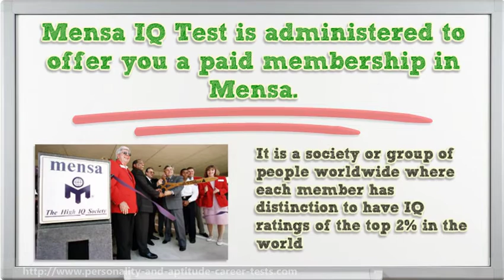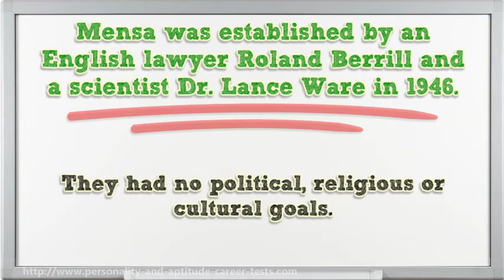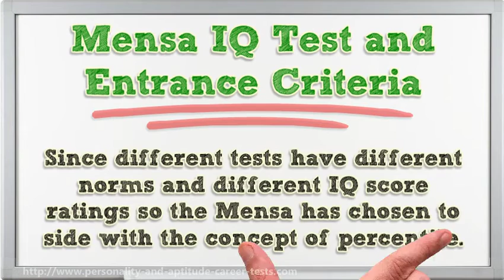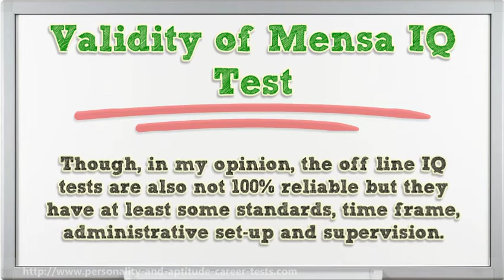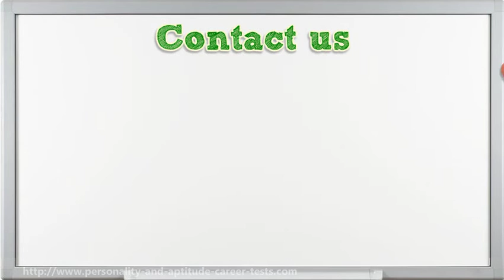Mensa IQ Test is a measure to include people in top 2 percent high intelligent society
You need to score 132 or equivalent on a Mensa test or any approved IQ test. Since various tests have different norms and IQ that is culturally different rating so the Mensa has chosen to side with all the concept of percentile. You have to wind up in the top 2% of the IQ test takers to join Mensa as a member.

What is Mensa?

The word ‘MENSA’ means mind, dining table or month in Latin. Generally, the term is culturally considered equivalent to a table or a table that is round having people of higher intelligence sit by ignoring their racial, national and cultural backgrounds.

All of the online IQ tests are perhaps not considered suited to the measurement of your intelligence. Though, in my opinion, the line that is off tests are also not 100% dependable but they will have at least some requirements, time frame, administrative set-up and supervision.

The directory of the approved tests changed times which are many. It is much better to contact the office that is local of Mensa in your area or nation. However, currently about two hundred tests are authorized for the membership of this MENSA including:

In a genuine off line Mensa session you might be generally speaking provided 36 things. You are a remedy sheet to select your answers from the option that is multiple.

The website that is culturally official of says that there are no special skills and processes to be a member regarding the Mensa. You are required simply to take either the Mensa test or just about any approved IQ score and session to be eligible for the membership. A supervisor shall administer you the Mensa test for correct results.

Mensa ended up being established by an English lawyer Roland Berrill and a scientist Dr. Lance Ware in 1946. They intended to form a combined group or society of the individuals having higher intelligence. They had no political, religious or goals which are cultural. The society still claims to be biased free.
The situation with the IQ test Mensa online is maybe not different. Even Mensa doesn't accept results from the IQ Test Mensa Online as qualification for entrance in the Mensa. You may take an IQ test Mensa online for free or some fee but the full total results will probably be used by the Mensa in order to invite you to definitely take a real off line Mensa IQ test.

It is a society or group of people worldwide where each understood member has difference to have IQ ranks of the top 2% of the IQ test takers. But every person ending up into the IQ elite doesn't be its member necessarily. Many prefer perhaps not to join for just one reason or the other.